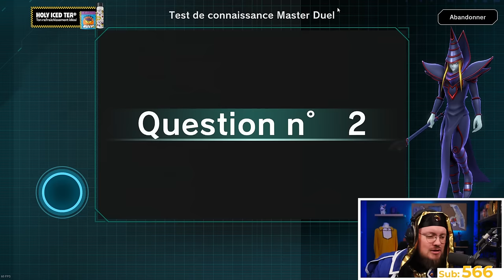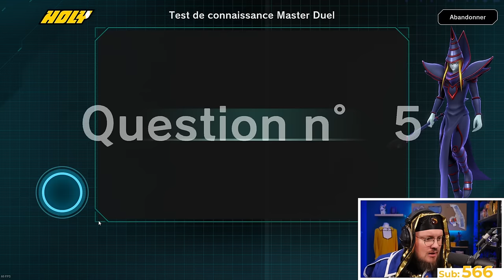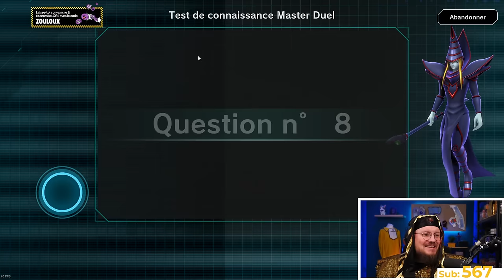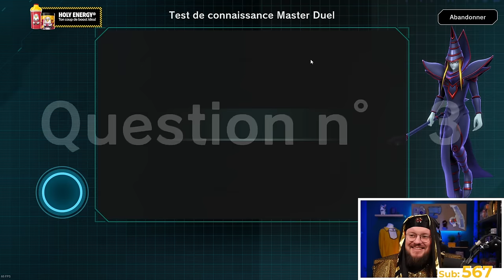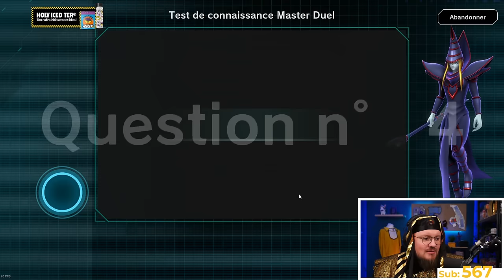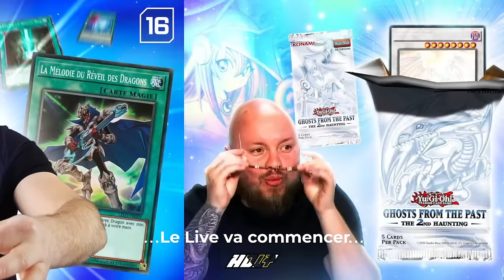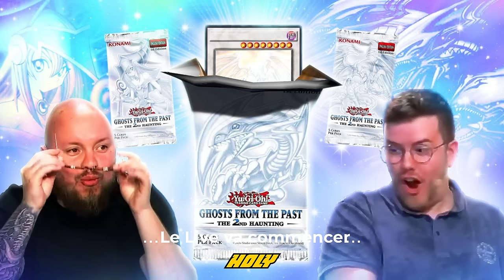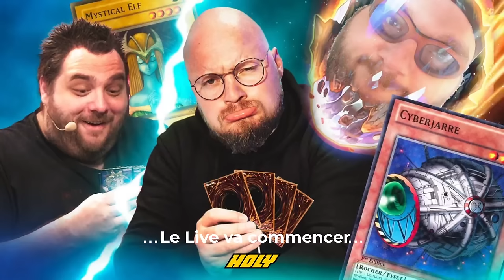VOTRE PHARAON EST DE RETOUR !!! | Master Duel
Le replay YuGiOh MasterDuel du 8 novembre 2023

Zouloux